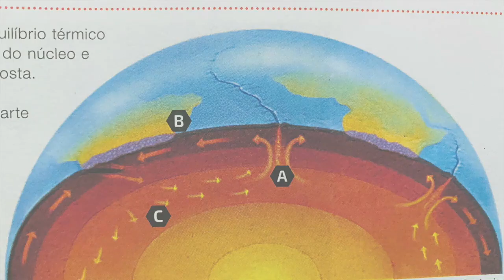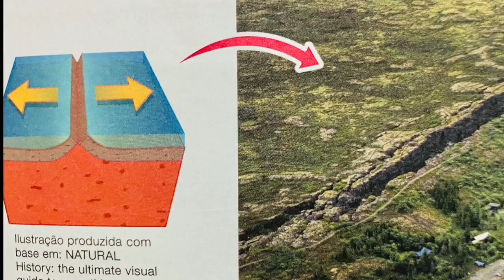Tectônica de Placas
Breves Conceitos de Geografia